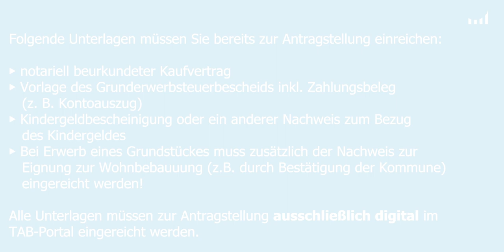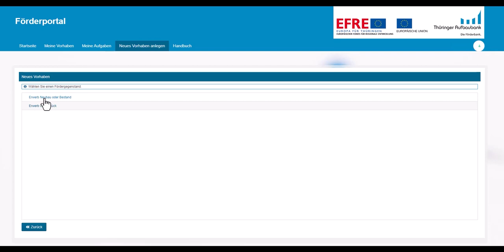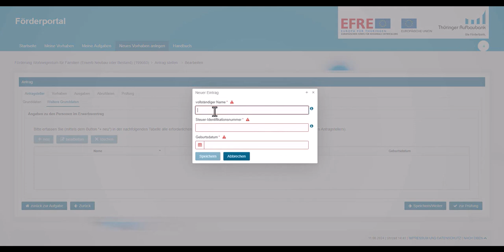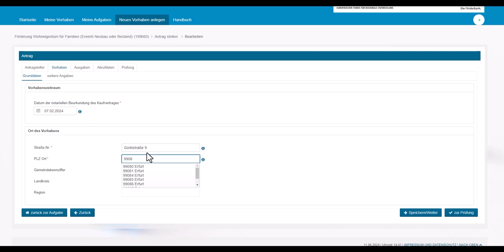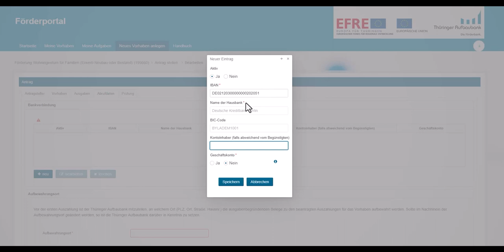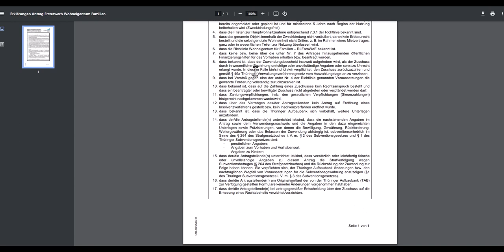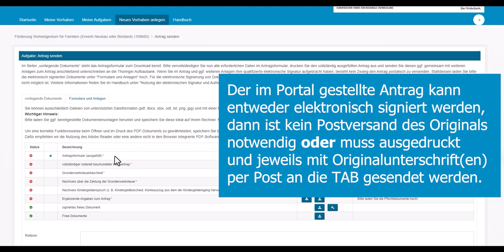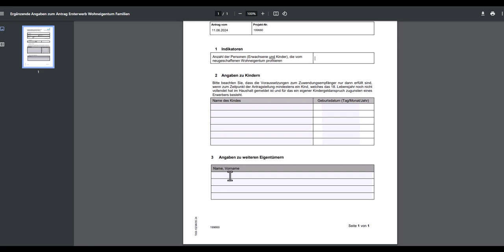Wohneigentum für Familien - Schritt für Schritt durch den Antrag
+++ Hinweis (Stand 01.12.24.): Alle nach dem 30. November 2024 eingereichten Anträge gelten jeweils als Antrag für das Folgejahr nach Maßgabe der zur Verfügung stehenden Haushaltsmittel des jeweiligen Landeshaushaltes. Sofern das Förderprogramm im Jahr 2025 fortgesetzt wird und soweit der Landeshaushalt dies hergibt, werden die Anträge in der Reihenfolge des vollständigen Antragseingangs (gültig ist der Poststempel) von der TAB bearbeitet.

Die elektronischen Signatur steht aktuell nicht zur Verfügung. Bitte drucken Sie den im Portal gestellten Antrag aus und senden ihn mit Originalunterschrift(en) per Post an die TAB. Vielen Dank für Ihr Verständnis! +++

In unserem ausführlichen Tutorial führen wir Sie Schritt für Schritt durch den kompletten Antrag im Programm "Wohneigentum für Familien":

00:00 Intro
00:08 Welche Unterlagen werden zur Antragstellung benötigt?
00:34 Registrierung im TAB-Portal
01:13 Antragstellung im TAB-Portal
01:56 Aufgabe: Antrag stellen
08:30 Aufgabe: Antrag senden
08:37 Formulare und Anlagen
09:09 Antrag einreichen: Postversand an die TAB
10:45 ergänzende Angaben zum Antrag
11:34 Aufgabe abschließen
11:40 Anschrift der TAB
11:48 Upload weiterer Anlagen (auch nach Antragstellung möglich)

Bitte beachten Sie: Der im Portal gestellte Antrag muss ausgedruckt und jeweils mit Originalunterschrift per Post an die TAB gesendet werden, damit Ihr Antrag seine volle Gültigkeit entfaltet und bearbeitet werden kann.